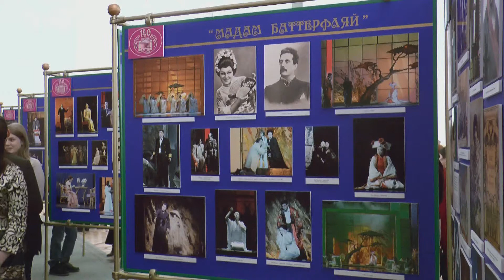Главные новости - Опера в Казани